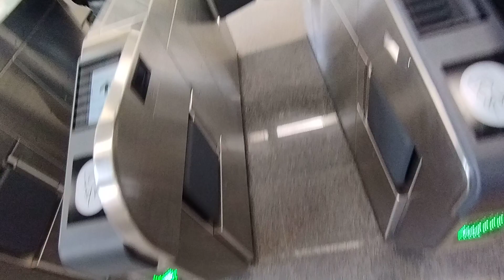Metro Rail | Bangladesh railway | Dhaka city | first metro rail on Bangladesh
Dhaka Metro Rail First Commercial Journey at 29 December 2022. From Agargaoun To Uttara (North).

On 28 December 2022 Priminister Shekh Hasina Open It For The People Of Bangladesh.

It Is First Metro Train In Bangladesh. It is Electricity Train. MRT LINE

ঢাকায় যোগাযোগের নতুন সূচনা। জনসাধারণের জন্য আজ থেকে উন্মুক্ত হচ্ছে মেট্রোরেল। ভোর থেকেই উত্তরায় ভিড় করছেন উৎসুক জনতা।

We are really very proud of our  Best wishes to Metro Rail